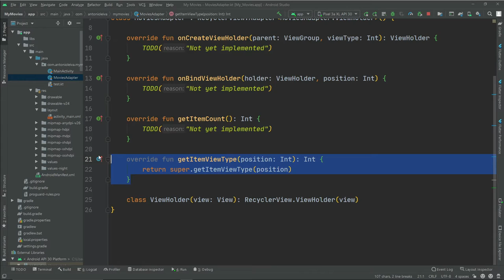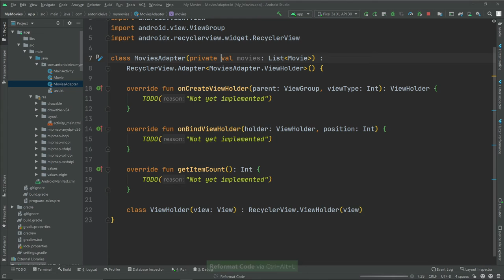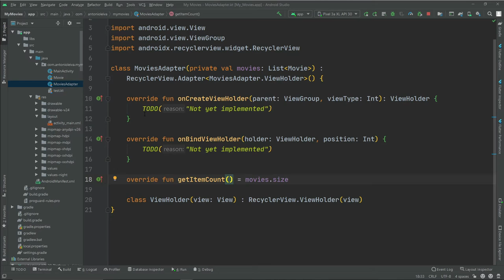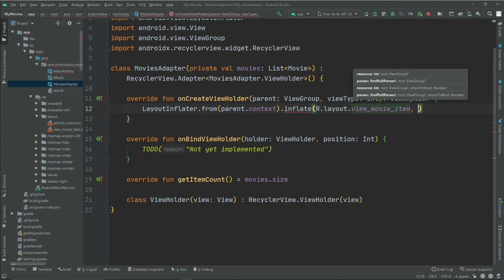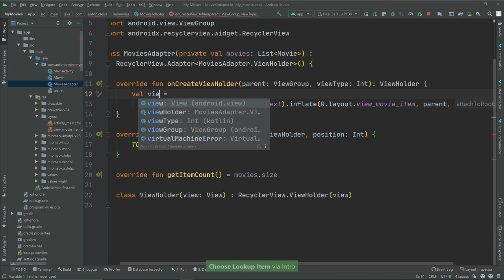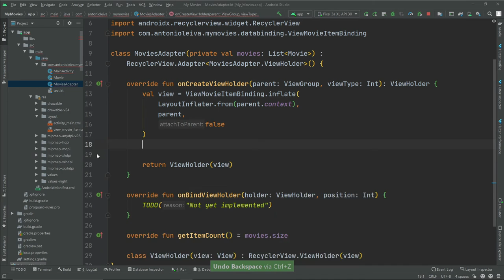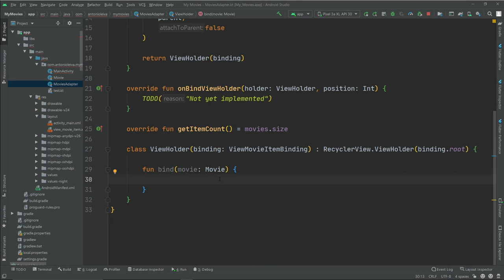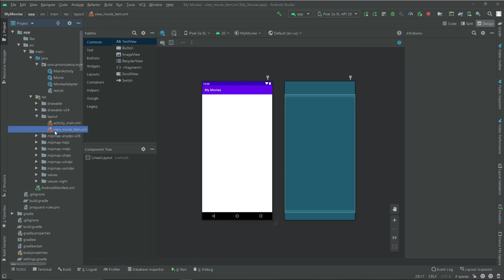Curso ANDROID desde cero - Definiendo el Adapter #18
En esta lección definiremos el Adapter.

1️⃣ La situación de Kotlin en el mercado y la oportunidad de aprenderlo
2️⃣ Cómo empezar con Kotlin desde cero en pocos minutos
3️⃣ Cómo Kotlin puede hacerte mucho más productivo